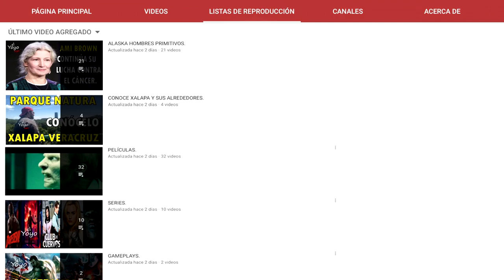NOAH BROWN SE EMOCIONA Y REVELA UNA HISTORIA DE COMO CONOCIÓ A RHAIN CUANDO EL ESTABA DEVASTADO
Xalapa Veracruz.